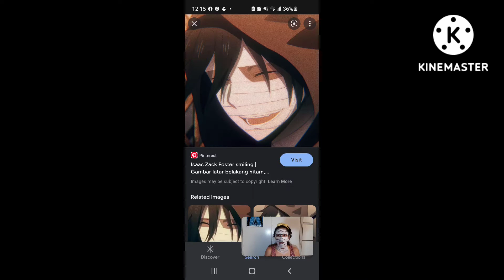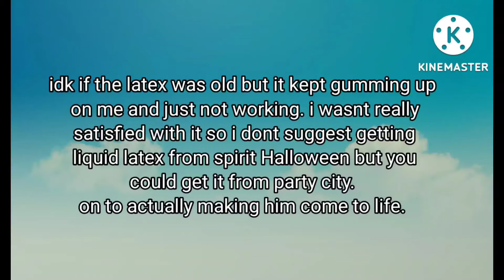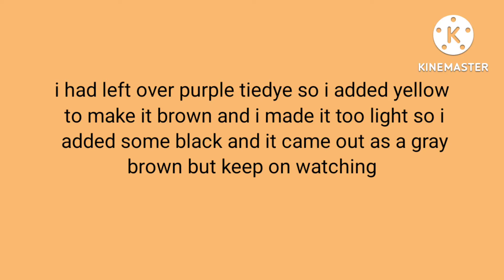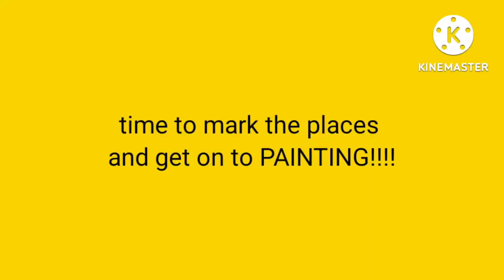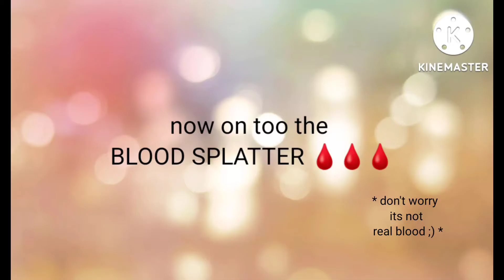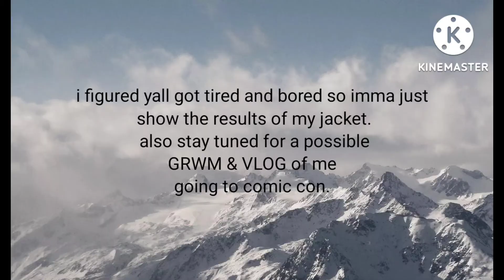zac foster prep (DIY hoodie, SFX makeup, Tie Dye, Painting)